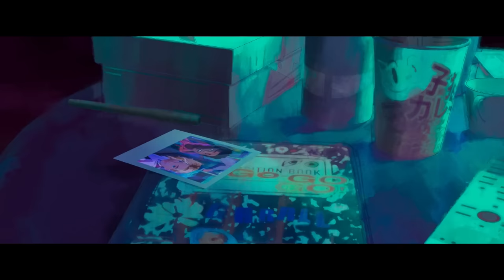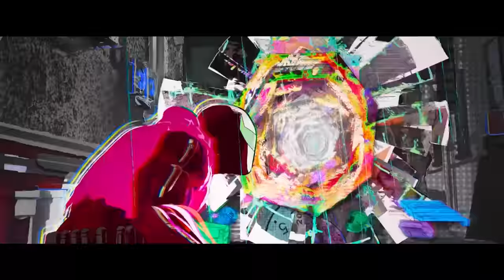Falling Apart Scene (Miles Final Swing) | Spider-Man: Across the Spider-Verse CLIP | Sony Pictures